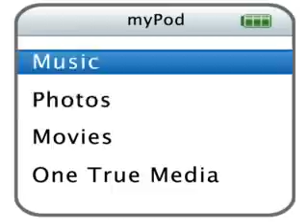A Justin Bieber Love Story Chapter 18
hiii guyss(: shoutout to chelly723 for my first comment on chapter 17! thankksss forr thatt(: pleasee, pleaseee, pleasee, comment guyss;

*at the roller rink with katie and ryan*

Katie looks back at Justin and Amanda

Katie: I guess they made up...

*Ryan looks back*

Ryan: Let's see how long it is before I find him making out with you again.

Katie: I would slap him like I did when he kissed me the first time.

Ryan: That's my girl

Ryan kisses her on the cheek.

Katie's P.O.V.
I really love Ryan. He knows me so well, and I can be myself with him. but i dont think im ready to tell him that.
*End P.O.V*

Ryan: I think I'm going to forgive him...

Katie: Me too.

Ryan: Why?

Katie: Why you?

Ryan: I asked you first.

Katie: I asked you second.

Ryan: Ladies first.

*Katie smilies* : Because he was my best friend before, and he has never stopped being my friend. He kissed me, it didn't work out. He doesn't like me, end of story. He has always been my friend, and I dont want to lose him as a friend.

Ryan: Same.

Katie: Wow, we just had that whole back and forth thing, just to say the same thing.

Ryan: Haha, that's just how much we know each other.

Ryan leaned into kiss Katie when

???: Hey girl!

Katie turns

Katie: Hii?

???: Im Alex, what's your name cutie?

Katie: Katie. And thanks but-

Ryan: She has a boyfriend.

Alex: Whoa dude chill, kay? Dang, I can't talk to a pretty girl without her boyfriend getting in the way?

Ryan: No you can't.

Katie: Come on Ryan.

Ryan: Don't talk to her, man.

Alex: No promises. Bye, gorgeous *winks at Katie*

Ryan: Come on, Kate. Let's go.